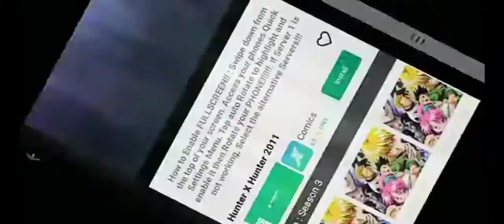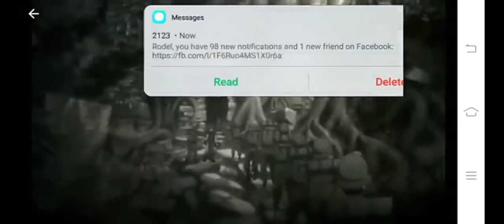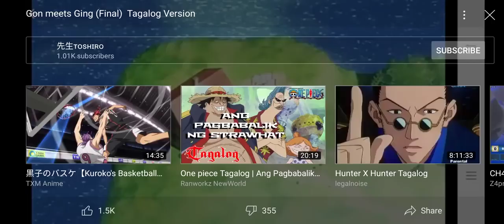Gon meets Ging Tagalog Dub